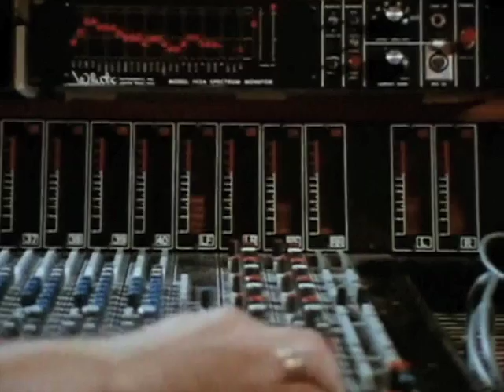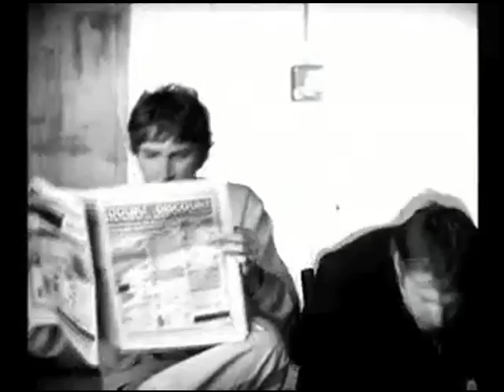PLANTÃO MIX - ARTISTAS FALAM QUEM ELES GOSTARIAM QUE VOLTASSE A CANTAR